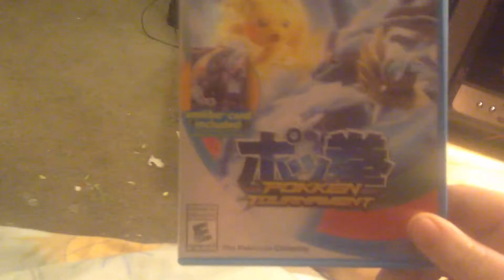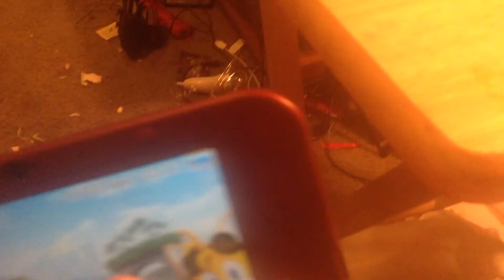Pokemon Game Collection